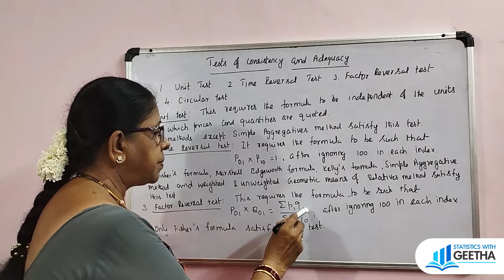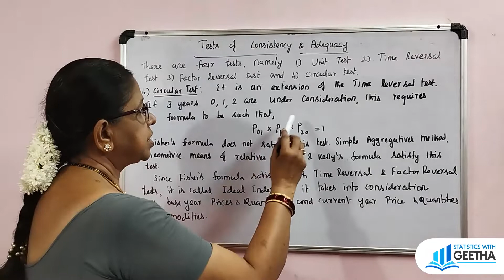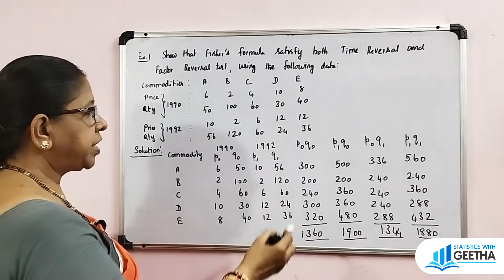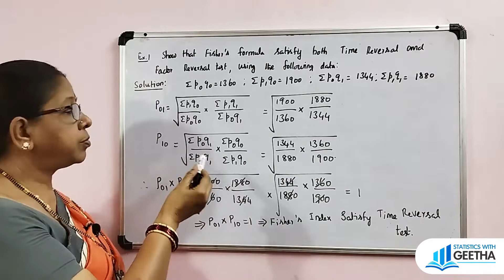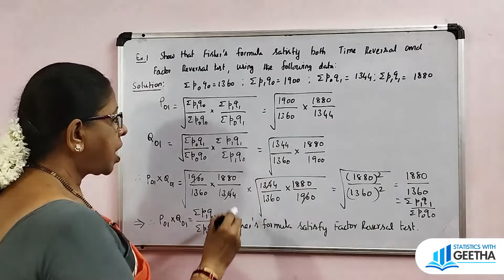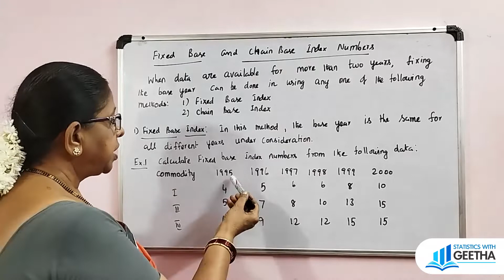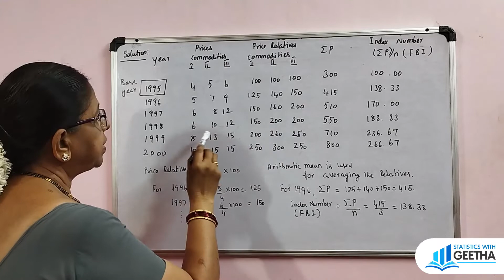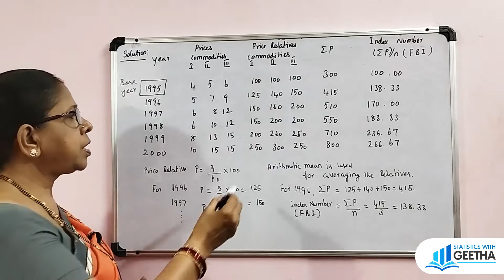Tests of consistency and adequacy of index numbers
Weighted aggregatives  method

Four tests: 1. Unit test,2. Time reversal test, 3.Factor reversal test and 4. Circular test.